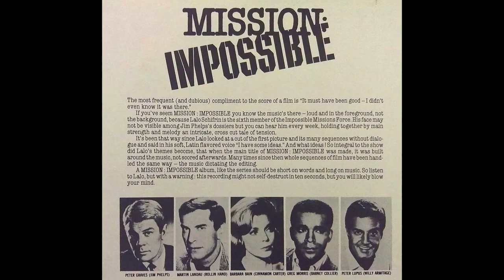Lalo Schifrin - Selections from the "Mission: Impossible" TV series soundtrack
Here you can hear three pieces created by Argentinean composer Lalo Schifrin as part of the soundtrack for the worldwide famous TV series "Mission: Impossible". Of course, one of them is the instantly recognizable theme tune with its characteristic 5/4 time groove.

Taken from a compilation LP released in 1982 by MCA Records. Pressed in France.

(00:00) Video intro

(00:21) 01. Mission: Impossible
(02:55) 02. The Plot
(05:23) 03. Wide Willy